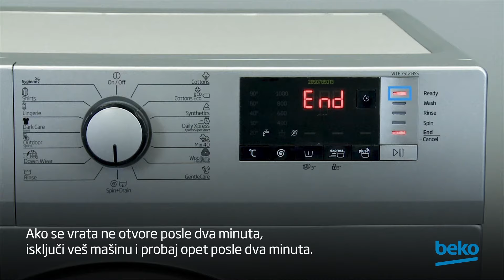Ne mogu da otvorim vrata svoje veš mašine. Kako da ih otvorim?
Ne možete da otvorite vrata svoje veš mašine? Naučite kako da ih otvorite